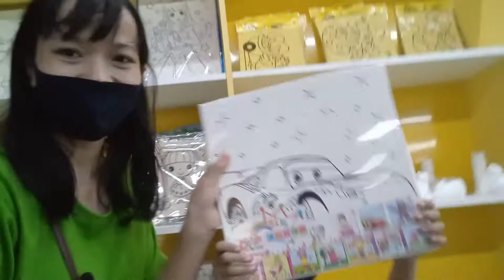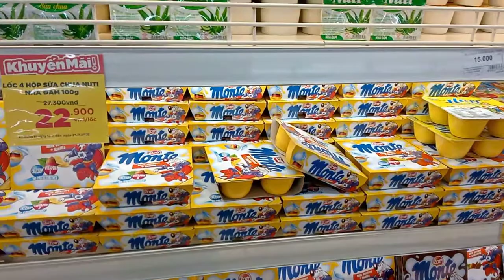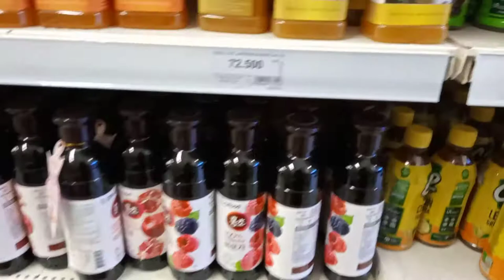Hai Mẹ Con Đi Siêu Thị Vui Ơi Là Vui.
Video clip: Video chia sẻ lại khoảnh khắc hai mẹ con mình đi chơi ở siêu thị. các bạn like cho 2 mẹ con mình nhé.